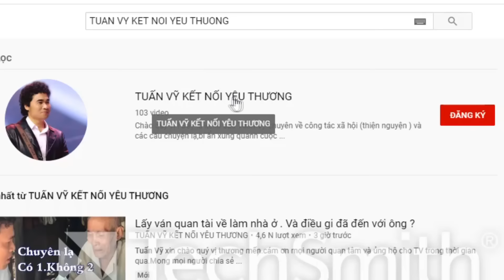TÌM CÔ GIÁO NĂM XƯA. VÌ NGHỊCH CẢNH PHẢI CHO CON Ở BẾN XE. CON BÂY GIỜ...